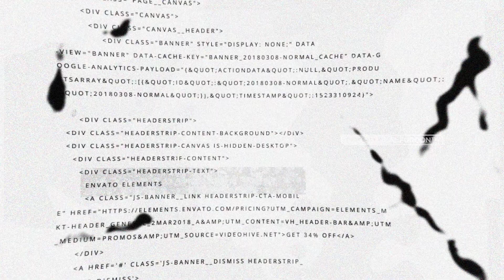19. Sejarah Syaikh Muhammad Bin Abdul Wahhab | Ustadz Rohmat Hadi حَفِظَهُ اللهُ تَعَالَى